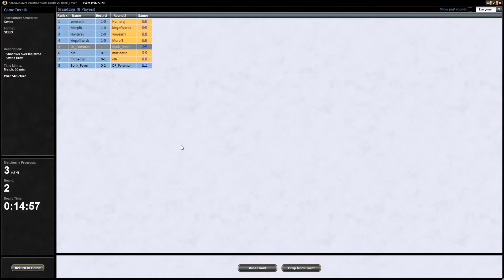(Match 2) Shadows Over Innistrad: Hunting with the Pack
Join Jason for moonlit draft of Shadows over Innistrad as he beats down with green/red Werewolves!

Check out the article that breaks down the picks and matches